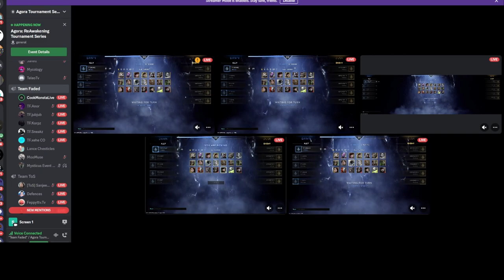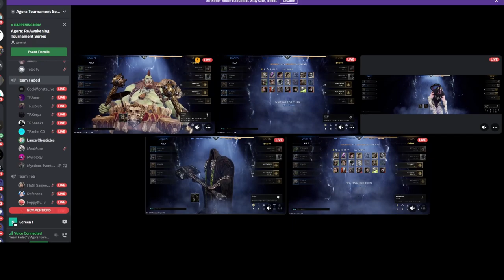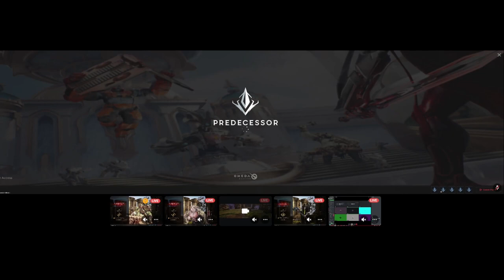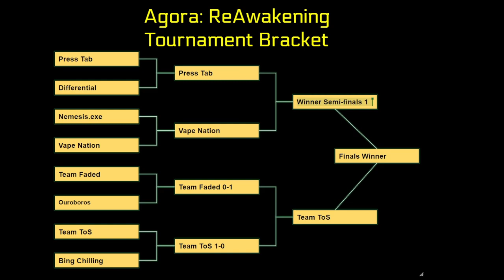Team Faded vs ToS Semifinals Full Match | Agora ReAwakening Tournament Series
Team Faded against ToS one of the most anticipated matchups of the comp scene right now. Both teams are considered contenders to be crowned champions of Agora. Which team will have the public favor? Come watch to see the end results.

Read the article below for details on the next tournament.